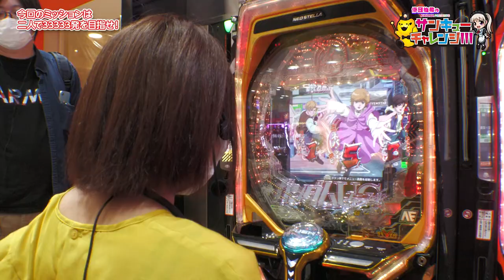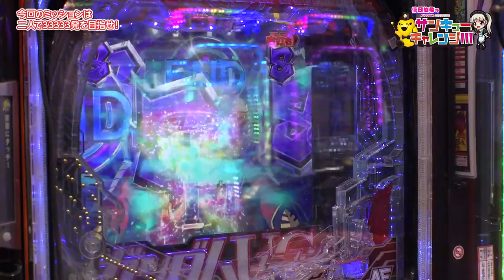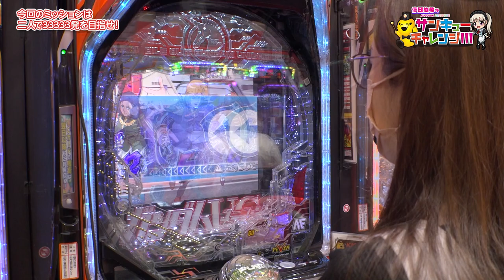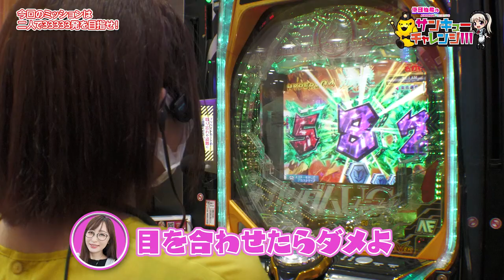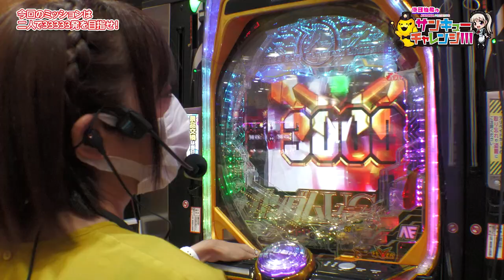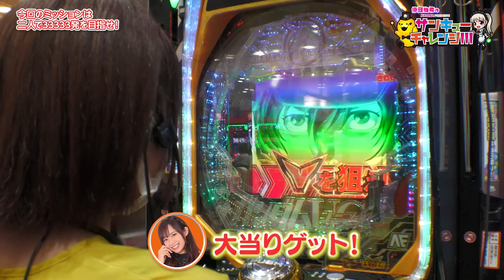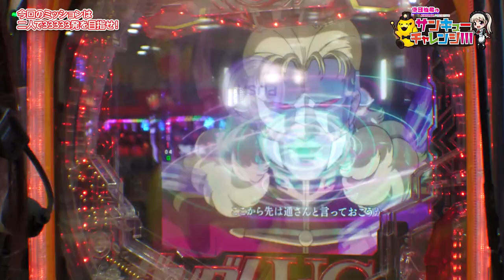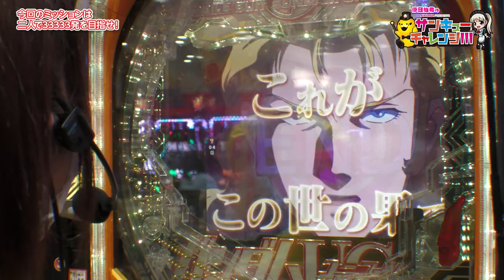倖田柚希のサンキューチャレンジ！！！ #11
今回はゲストの【神谷玲子】と二人で33333玉を目指します‼

【出演者】
☆倖田柚希

《公式》キコーナ広報アカウント

キコーナグループ広報アカウント